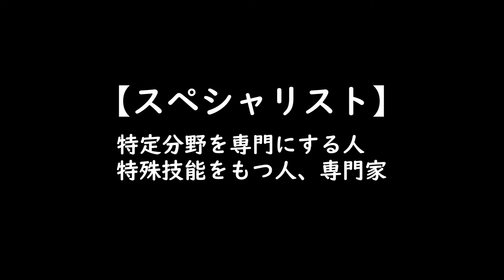けん玉世界チャンピオンのスペシャリストが登場！haremachiスペシャリスト「西川一穂」Japanese Cup and Ball Kazuho Nishikawa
全日本けん玉道選手権大会優勝＆全日本けん玉道もしかめ選手権大会３連覇のチャンピオン・西川一穂選手が登場！

【目次】
0:30　けん玉を始めたきっかけは・・・
1:38　二回転飛行機
2:33　すべり止め極意
3:21　円月殺法‹空中持ちかえ›一回転灯台
4:28　西川一穂さんが最も得意とするのは・・・もしかめ！
5:19　もしかめを披露！
6:49　目をつむる！？よそ見をする！？もしかめの訓練なんです